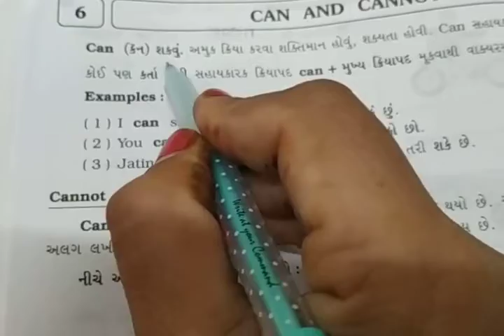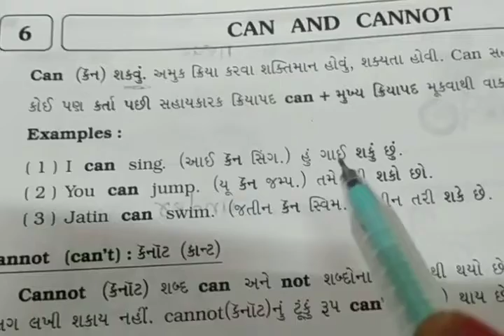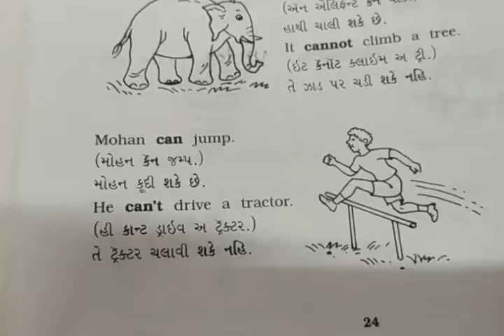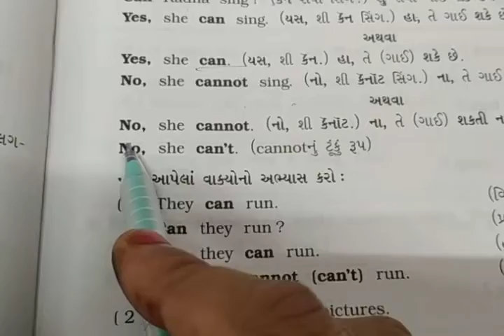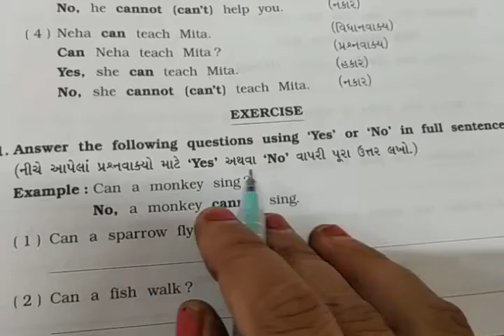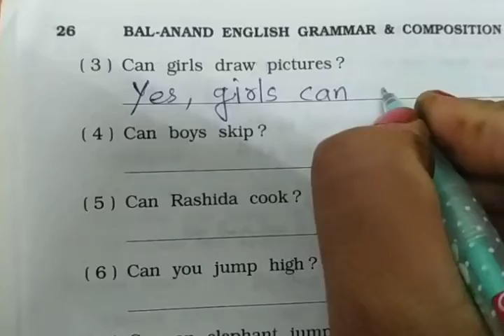STD 6 English grammar Ch 6 Can and Cannot